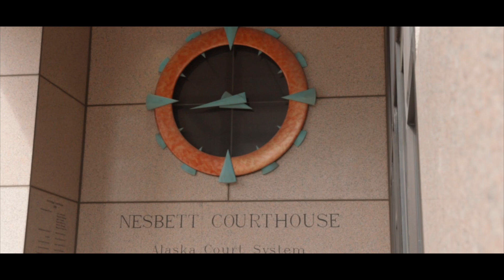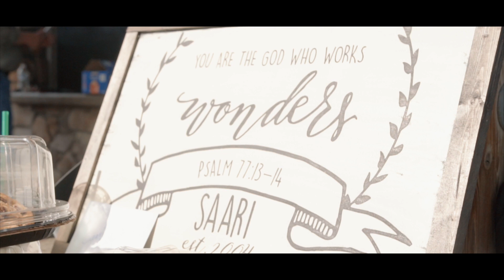Naomi & Phoebe: The Adoption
Song: From This Day On - Tim Halperin